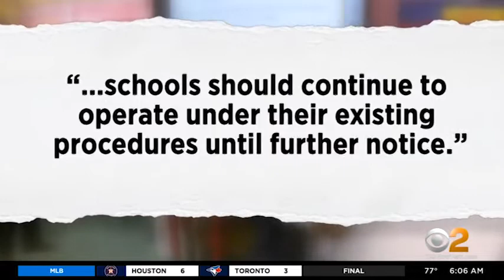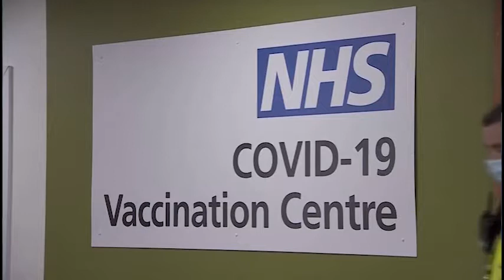MIR SEGODNYA 2021 09 13 1